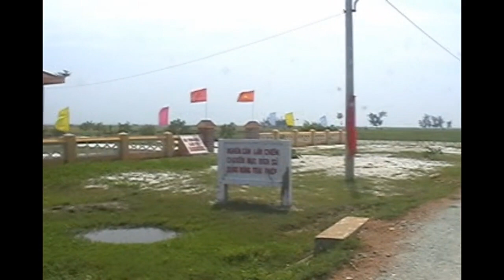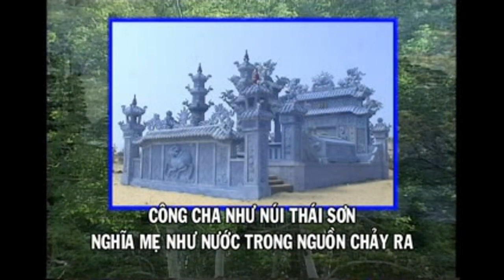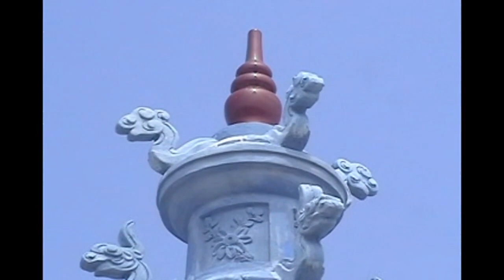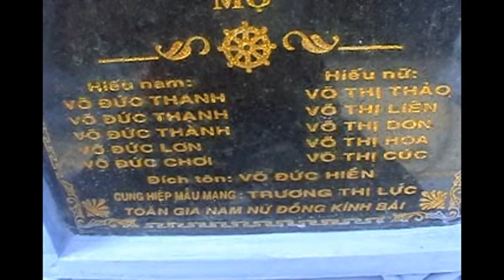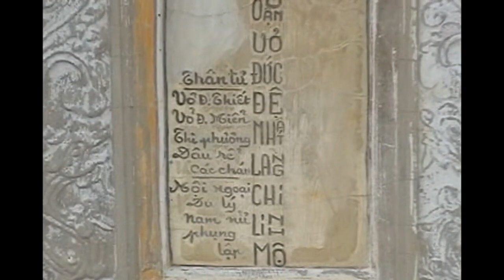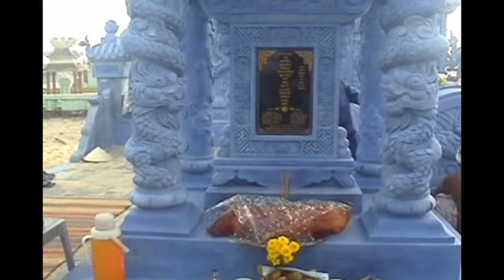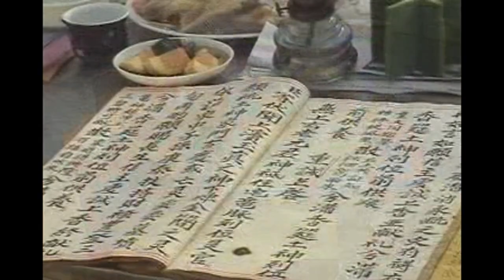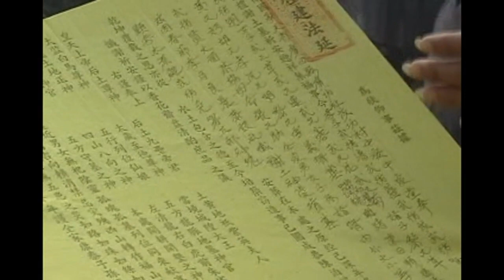TẠ LĂNG ÔNG BÀ NỘI PHẦN 1